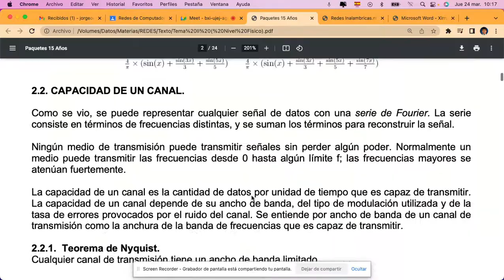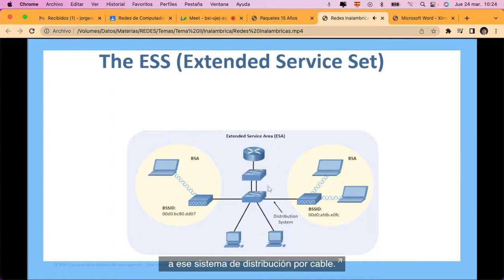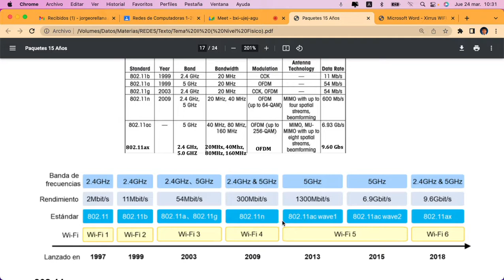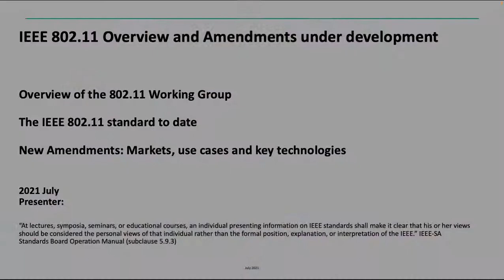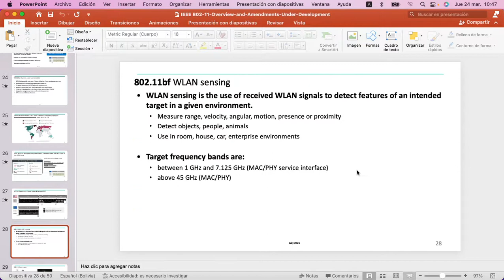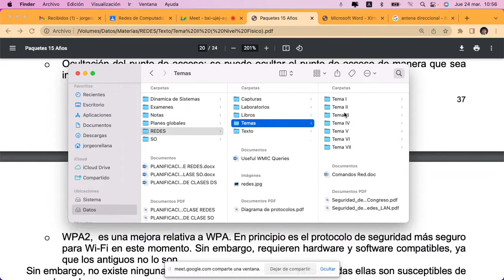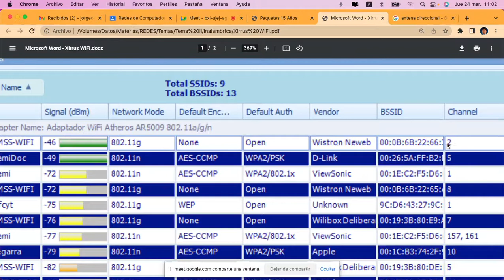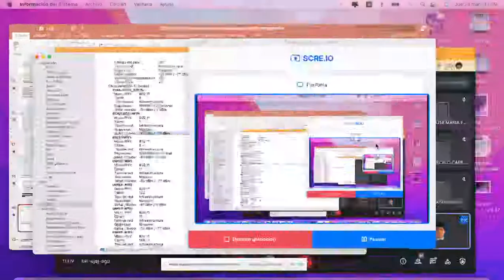Redes 1_22 Tema 2 Redes WiFi